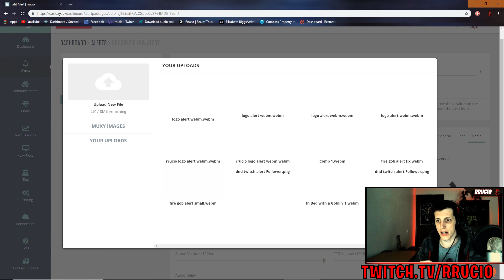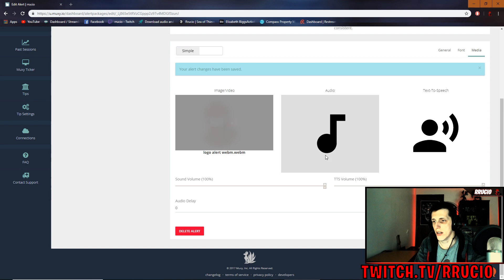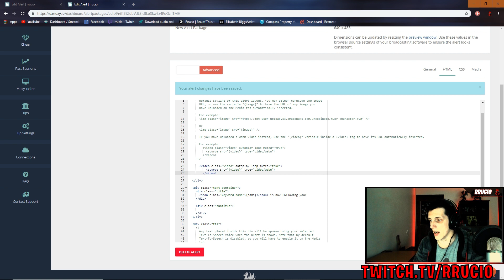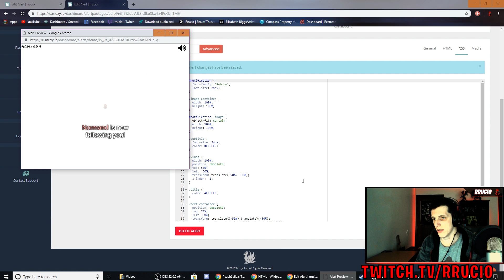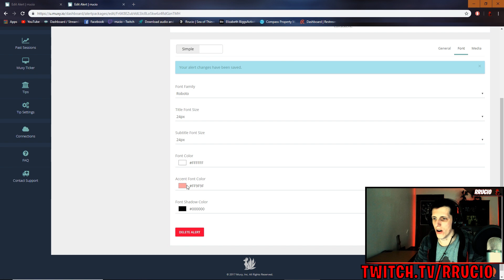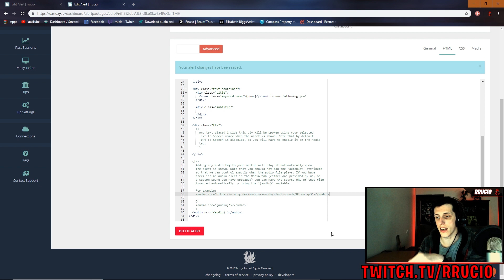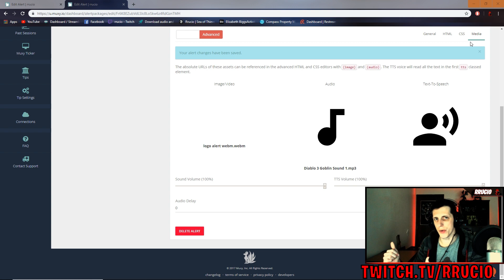How To Make Twitch Alerts Using HTML and CSS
Here's quick and easy to follow guide on how to use HTML and CSS within Muxy to create and edit your custom live streaming alerts.

Programs used:

Photoshop
After Effects